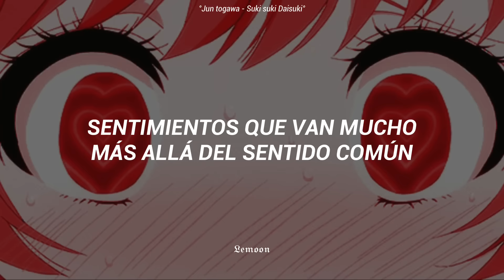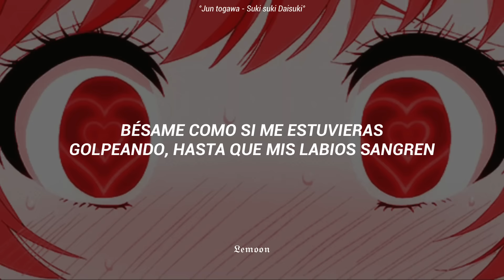Jun Togawa - Suki Suki Daisuki || Sub.Español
{Siganme, suelo subir historias y anuncios sobre mis próximos videos} 🌻

🎉Metas :

100🔓

1,000🔓

10,000🔒

100,000🔒

1,000,000🔒

Ayúdenme a hacer posibles estas metas, vamos por los 10,000!! ✨.